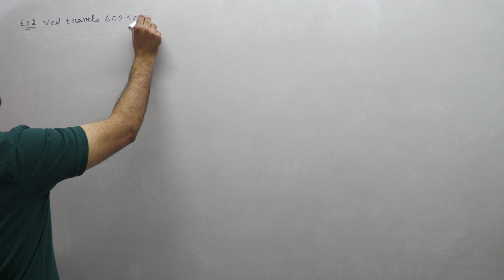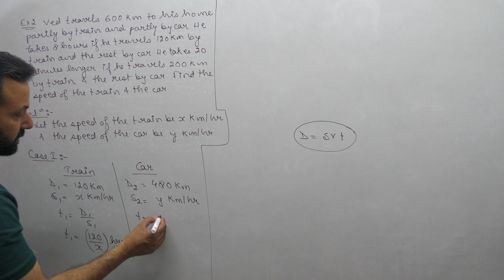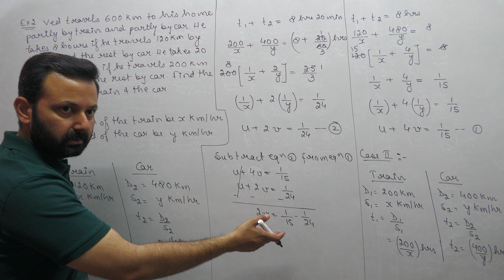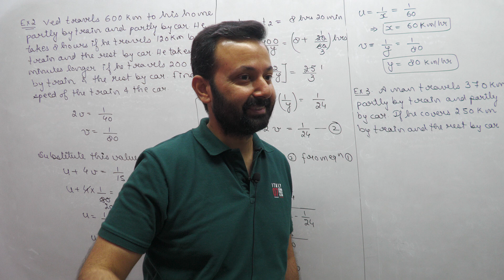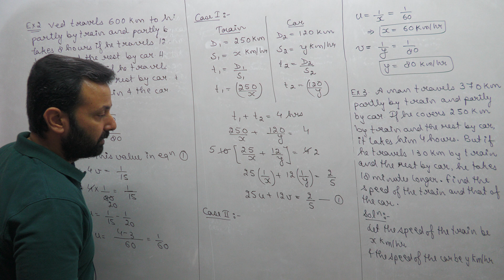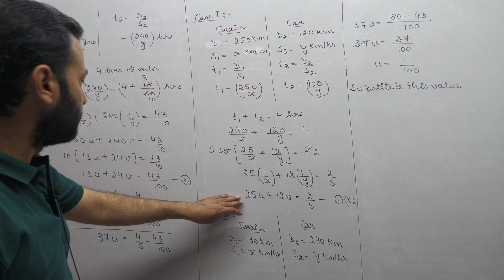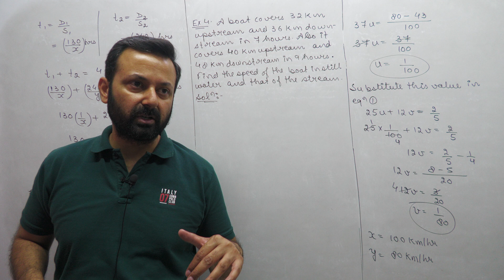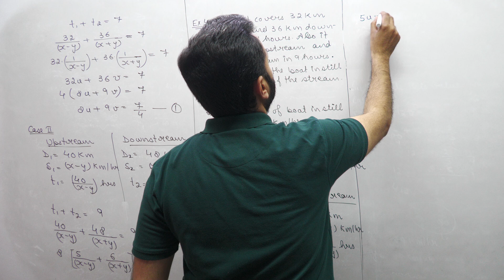Class XA Maths 26th Apr, 23 (Pair of Linear Equations)